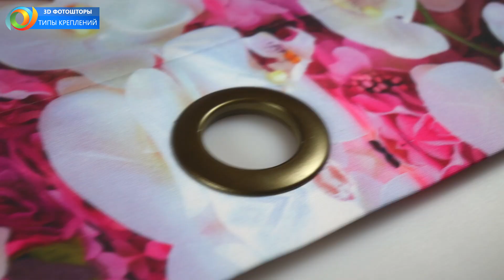3D Фотошторы. Типы креплений.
Design Studio 3D